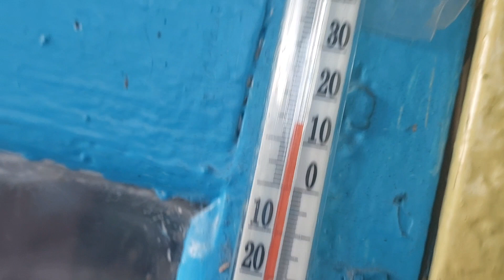Наварила,напекла,гриби зібрала,погоду подивилась і прогулялась#життявселі#cute#природа#україна